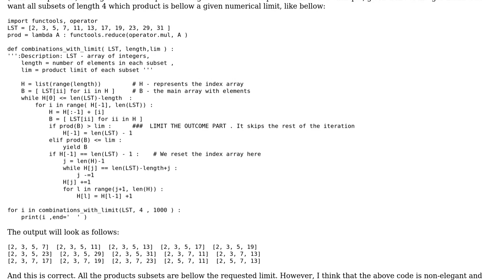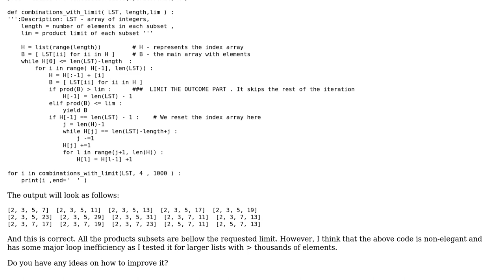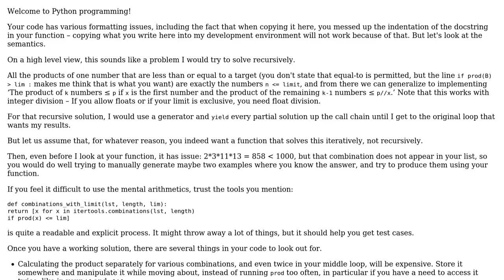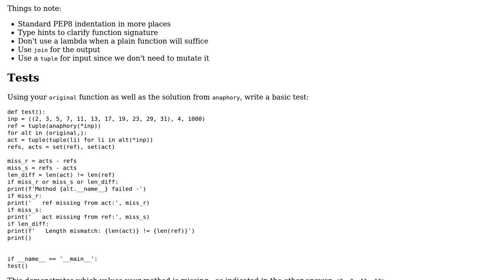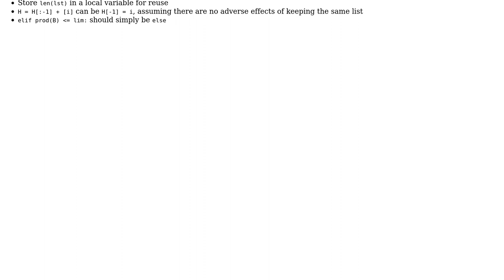Code Review: combinations of an integer list with product limit (2 Solutions!!)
Code Review: combinations of an integer list with product limit

With thanks & praise to God, and with thanks to the many people who have made this project possible! | Content (except music & images) licensed under CC BY-SA | Music | Images & others | With thanks to user youth4ever user Reinderien user Anaphory and the Stack Exchange Network Trademarks are property of their respective owners. You are responsible for your own actions.